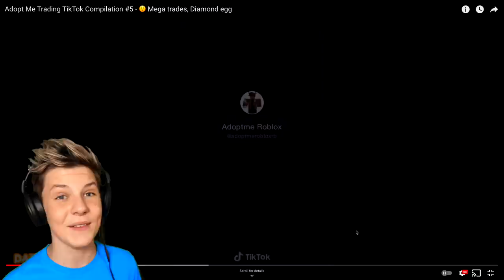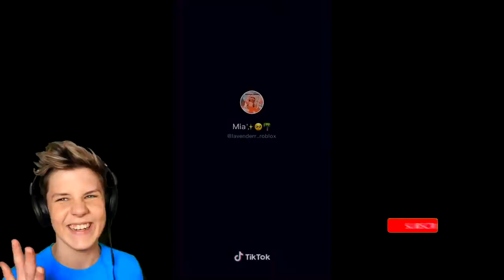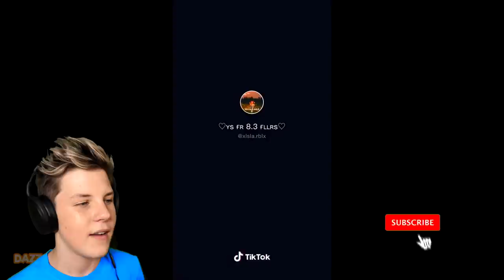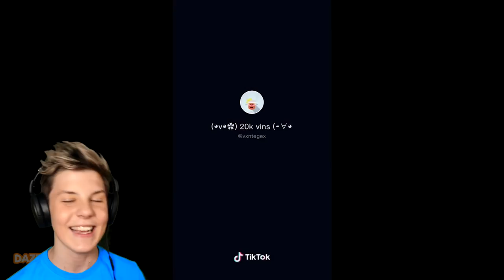*INSANE* Adopt Me Trading TikToks!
use star code 🌟PREZLEY🌟 when buying Robux to support me and the PRETZEL ARMY!!

ADOPT ME 2! They Are Making A NEW GAME! Roblox Adopt Me 2! Prezley
5 WAYS To Get FREE PETS in Adopt Me (WORKING 2021!) Prezley